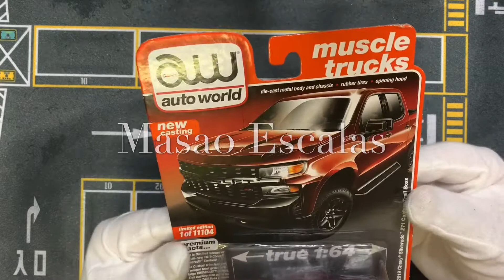Unboxing Chevrolet Silverado Z71 Custom Trail Boss 2019 1/64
Marca: Chevrolet
Modelo: Silverado Z71 Custom Trail Boss 2019
Fabricante: auto world
Escala: 1/64